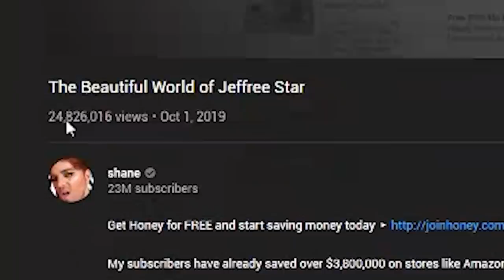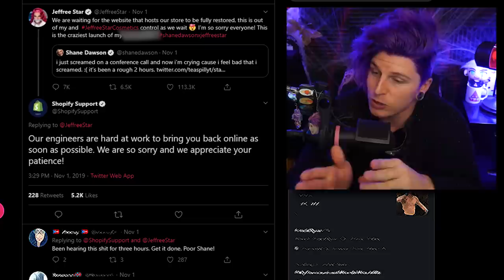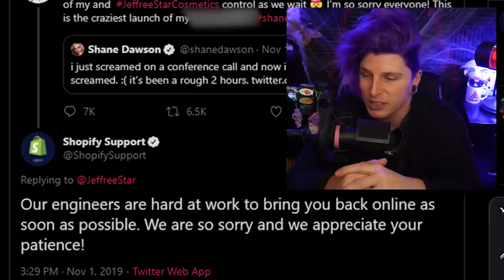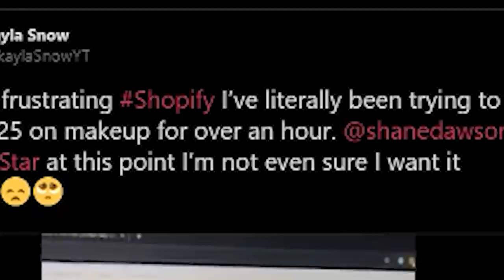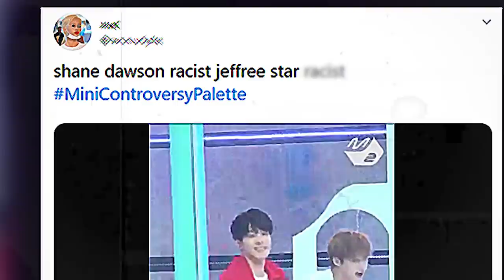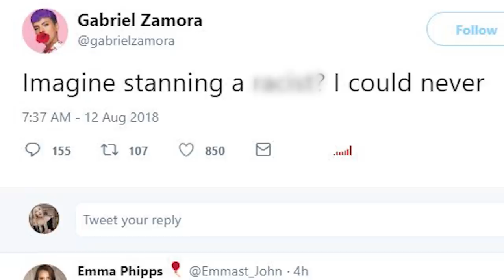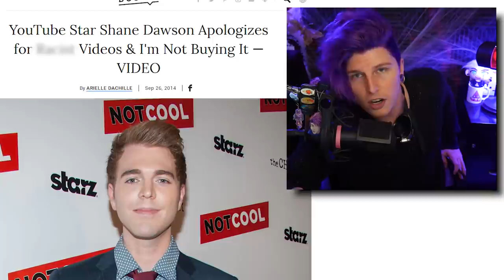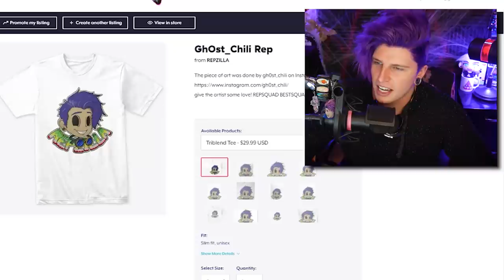Shane Dawson & Jeffree Star: Breaking The Internet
Shane Dawson and Jeffree Star have teamed up and released something of epic proportions but how did that have such success? let's explore...👽

(⊙.⊙(☉_☉)⊙.⊙) █ グ █ レ █ッ  █ グ █ (⊙.⊙(☉_☉)⊙.⊙)

ºO•❤•.¸✿¸.•❤•.❀•❤•❀.•❤•.¸✿¸.•❤•.¸✿¸.•❤•.❀•❤•❀.•❤•.¸✿¸.•❤•Oº

Miscellaneous: ↴

Video Topics/Related:↴
jeffree star
shane
shane jeffree star
shane dawson jeffree star
shane dawson
jeffree star palette
james charles
jeffree star james charles
shane dawson palette
palette
jeffree star review
jeffree star makeup
makeup
shane palette
jeffree
shane dawson conspiracy
conspiracy
conspiracy palette
shane conspiracy palette
conspiracy palette review
shane dawson n word
shane dawson twitter
shane dawson makeup
jeffree star n word
jeffree star twitter
makeup
lipstick
kat von d
laura lee
manny mua
Nikita dragun
Gabriel Zamora
The Secret World of Jeffree Star
The Beautiful World of Jeffree Star